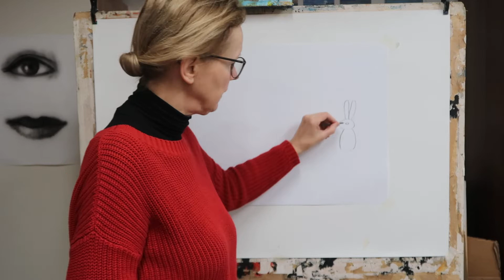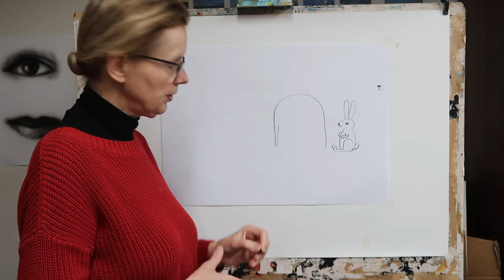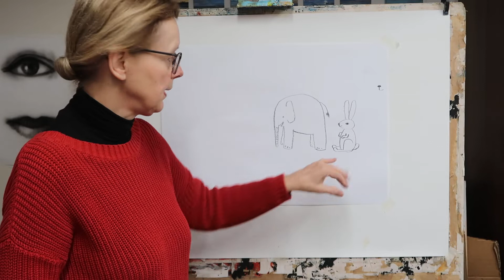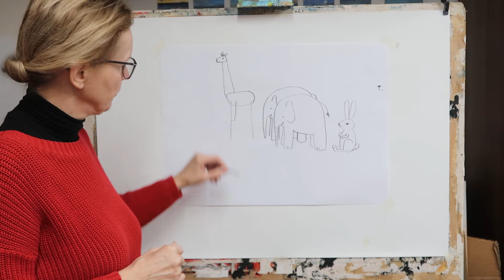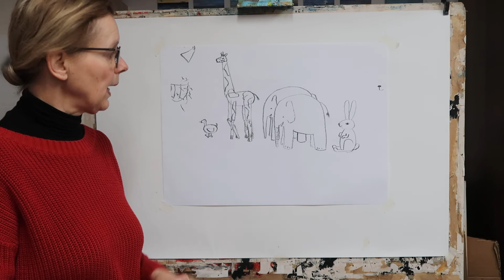les dieren tekenen mb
hoe teken je op een eenvoudige manier dieren.
Middenbouw.